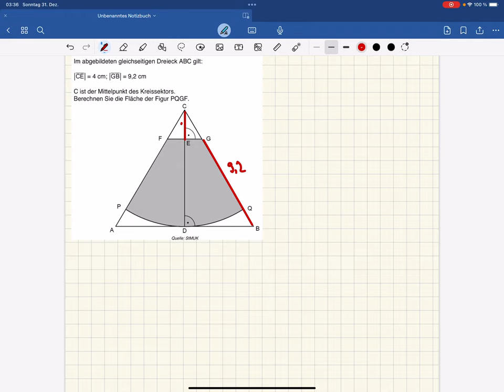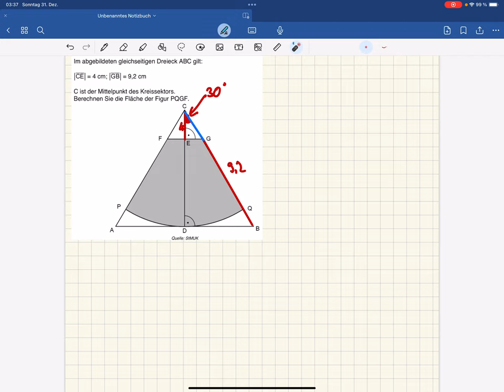Strahlensatz I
Das ist ein Informationsfilm der Mittelschule Landau an der Isar!